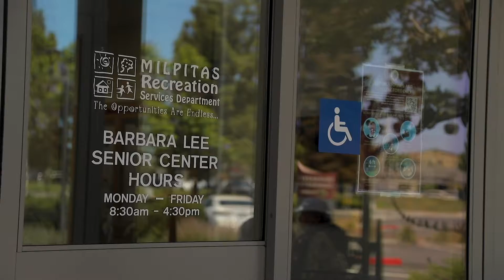What places Milpitas an excellent place for people to buy in and live here? Let's find out!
What places Milpitas an excellent place for people to buy in and live here? We'll see in this video another fabulous spot in the region - Senior Center. Classes, bingo, and a lot more happening for the senior citizens. With that said, let's talk about the open house at 85 Casper Street this past weekend. Offers are due next week. We have some exciting new properties coming up as well.